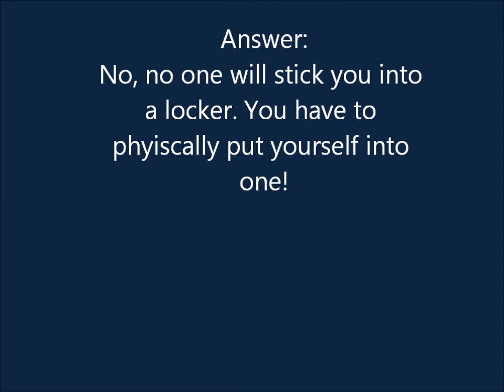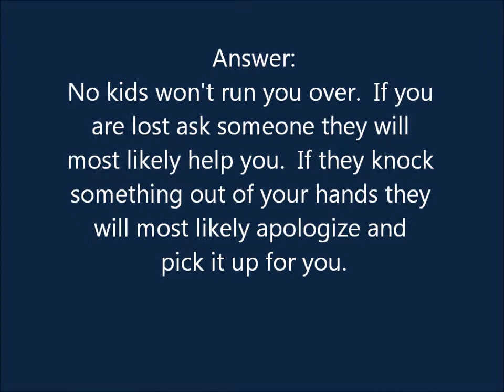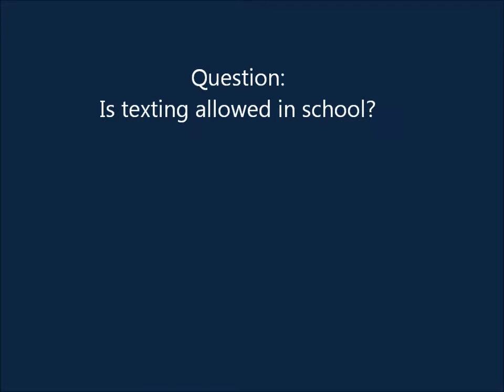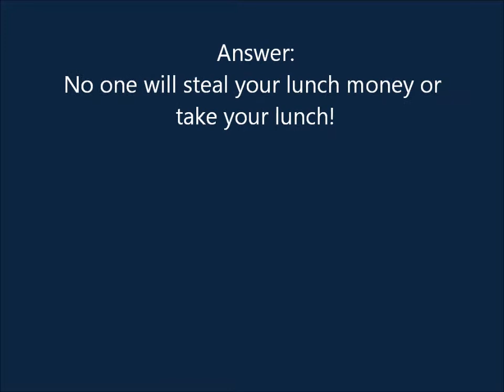Council Rock North Intro to Freshmen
Describe to Freshmen the things that don't happen at Council Rock North